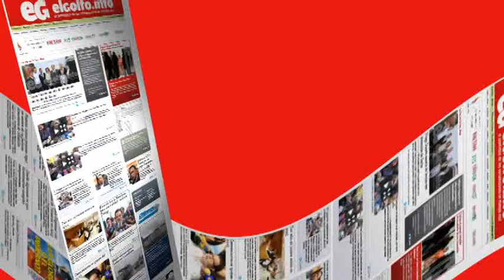EPN Reformas y adiciones a la Ley de Ciencia y Tecnología